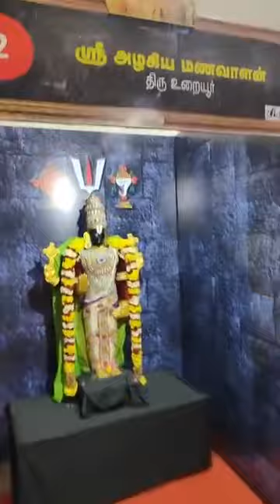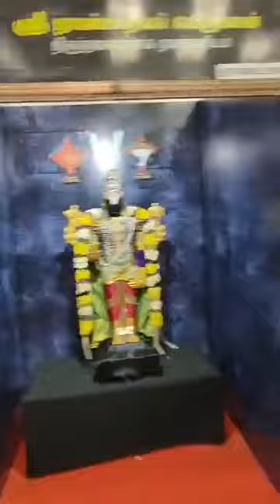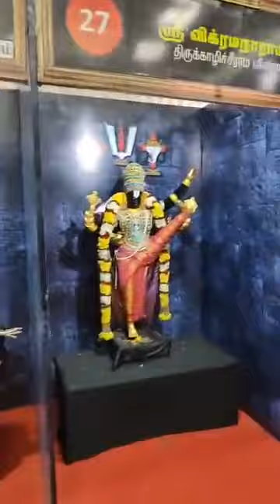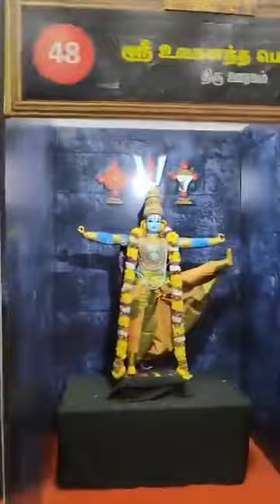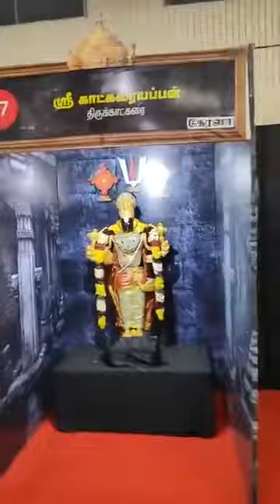108 திவ்விய தேசம் ஒரே இடத்தில் தரிசனம்.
108 Dhiviya Desam all temple God at one place.